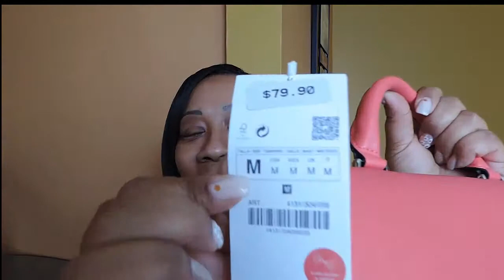Spring Haulin...Zara, NY&Co,Milani,BH Cosmetics and more....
Marc Jacobs inspired Nails by Janelle.